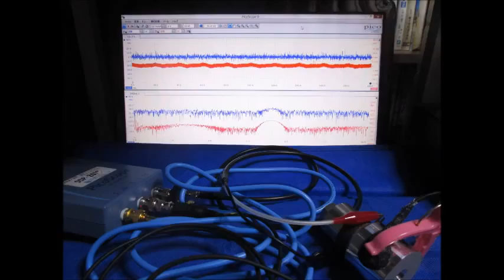超音波プローブの超音波発振制御による非線形伝搬制御技術